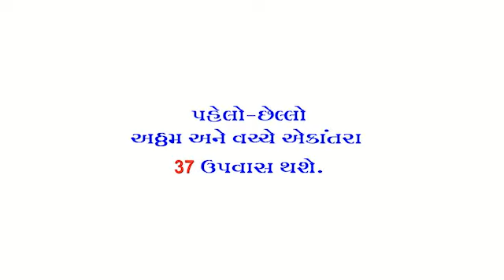ધર્મચક્ર ના તપસ્વી